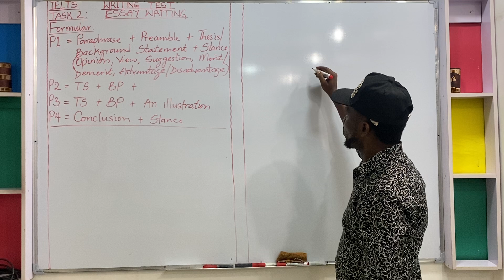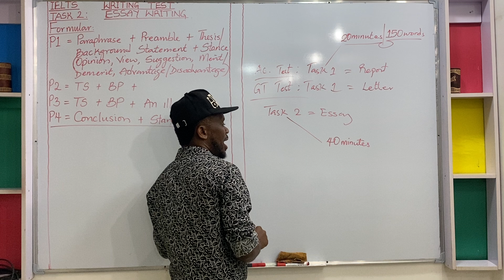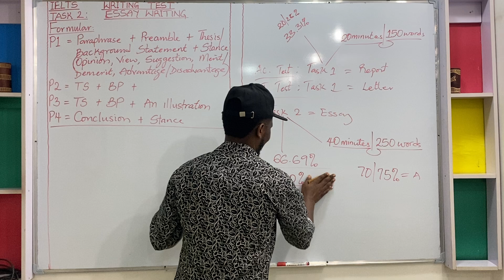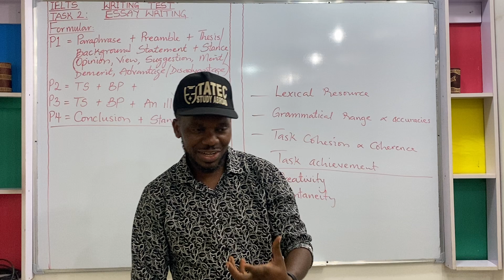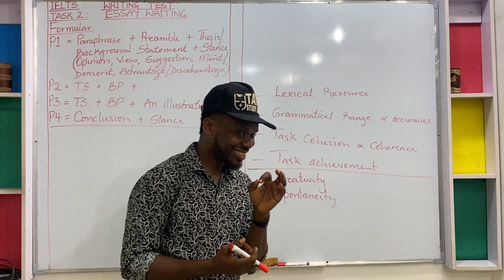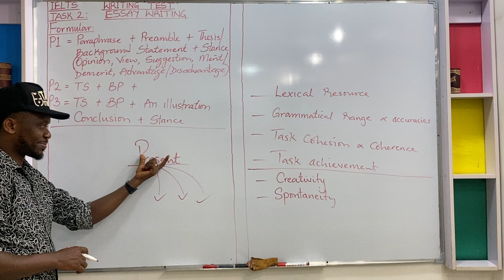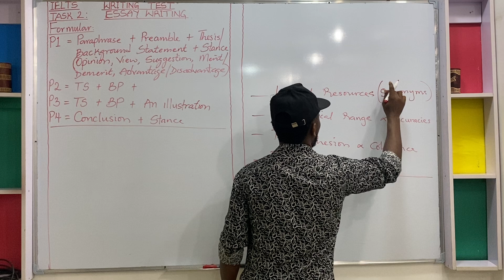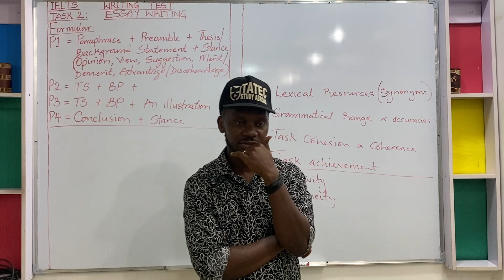UNDERSTAND HOW YOUR IELTS WRITING TEST IS EVALUATED, MARKED, AND SCORED.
Understand how your Writing Test Tasks are evaluated and scored.

Understand the rating of each task and know the best task to begin with, on the day of your IELTS WRITING TEST.